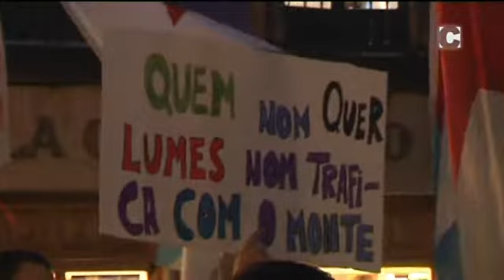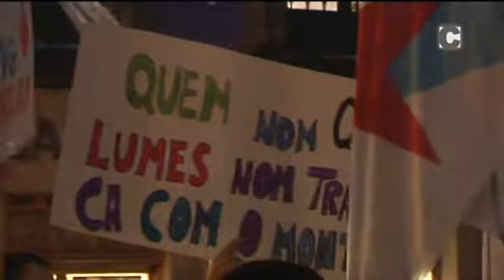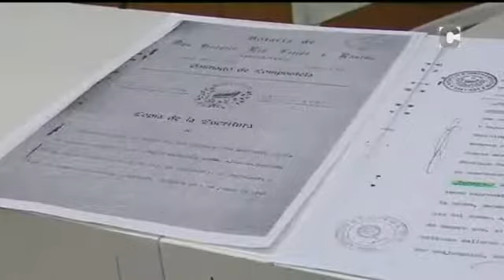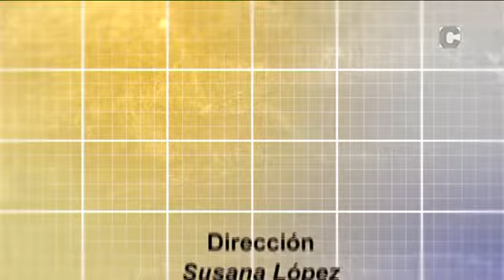Debates Correo TV 18/10/17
Roberto Pereira, Delmiro Prieto, Reyes Leis e Álex Botello analizan a actualidade local, nun debate moderado por Susana López Carbia